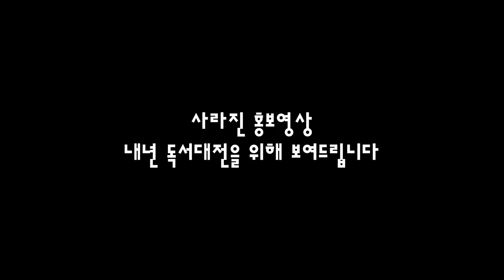관계자보다 열심히 홍보하는 '전주독서대전' 관ㄱ..아니 자원봉사자 - 180907 금요일 생방송